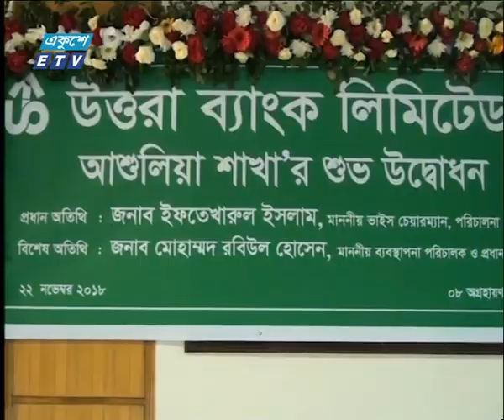09 Pm News || 22 November 2018 | ETV News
সময়: রাত ০৯টার একুশে সংবাদ ২২ নভেম্বর ২০১৮
উপস্থাপক: তানভীর এলিন